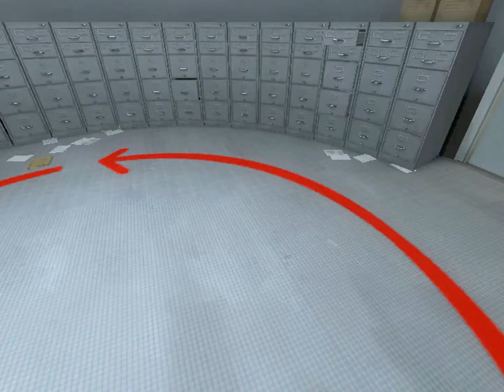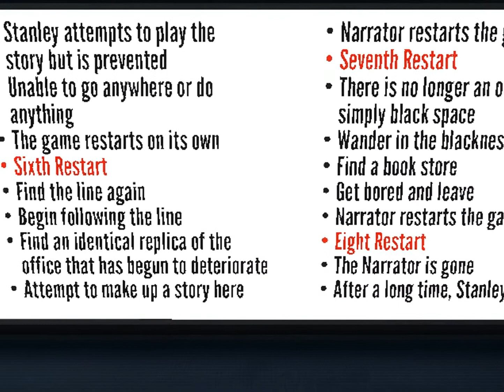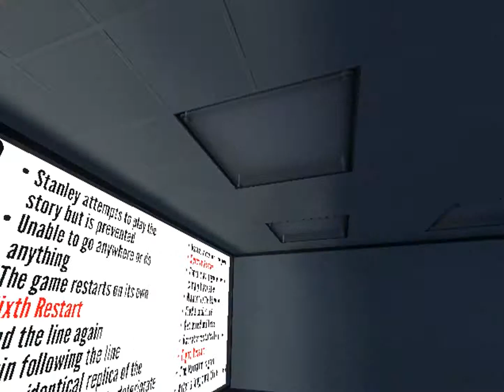Jerry Plays - The Stanley Parable #7 - Random Restart